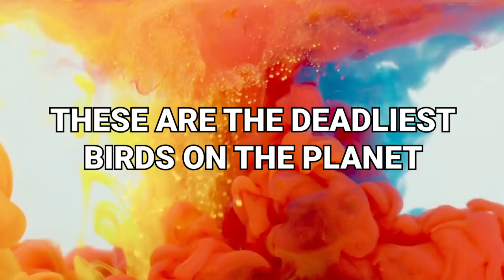15 Deadliest Birds On The Planet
Some birds are majestic, elegant and beautiful. But some? Some are lethally dangerous! Some can do serious damage! There are some birds that you do NOT want to mess with! These are the deadliest birds on the planet!